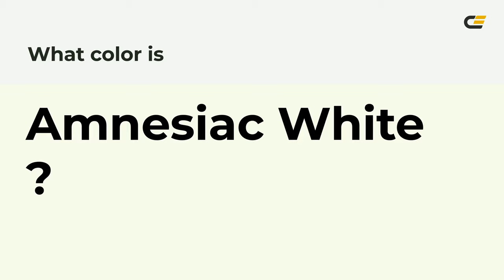Amnesiac White color f8fbeb hex Cool Green color f8fbeb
What color is Amnesiac White ? f8fbeb hex, Cool Green color f8fbeb

Hex f8fbeb Color Code is also known as Amnesiac White color

Hex f8fbeb Color code in RGB color code model is created after adding 97.25% red color, 98.43% green color and 92.16% blue color.
Hex f8fbeb Color code in CMYK color (process color) code model is generated after subtraction of 01% cyan, 0% magenta, 06% yellow, 02% black.